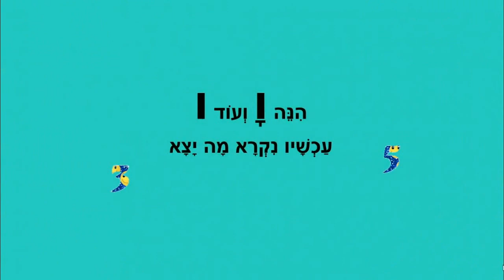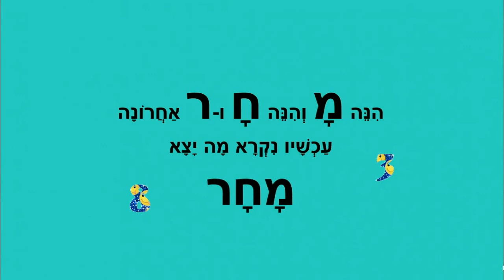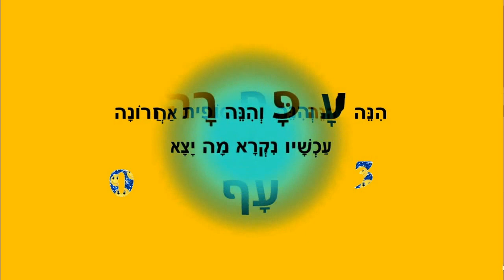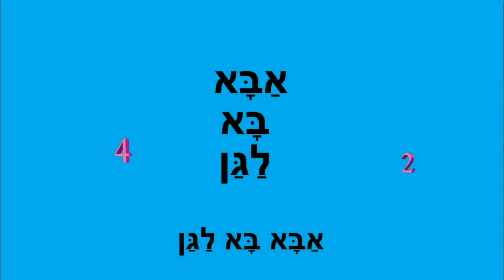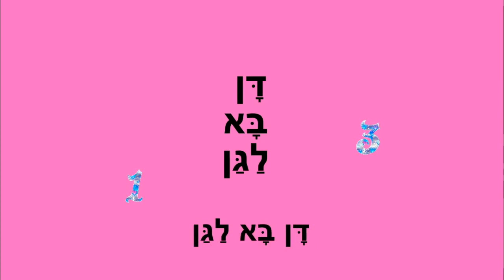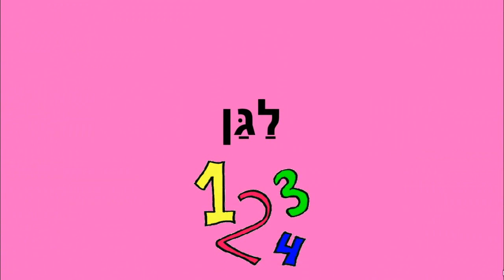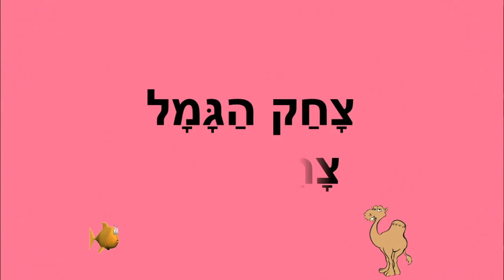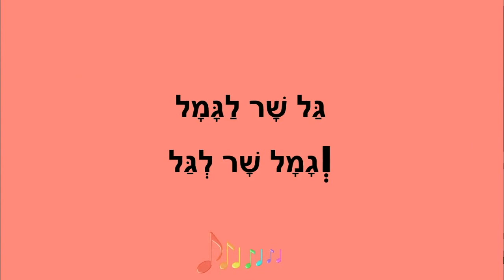אתה קורא נפלא קמץ פתח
אתה קורא נפלא
סיפורי קמץ פתח